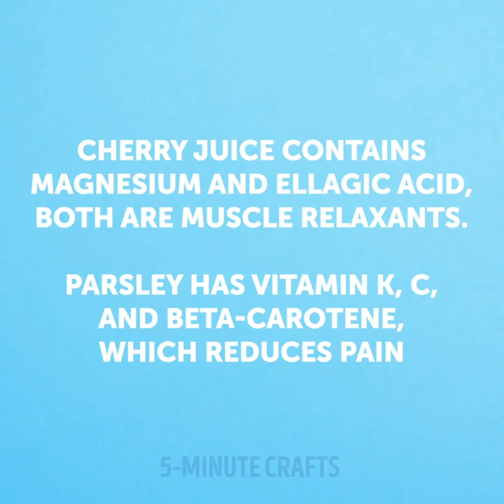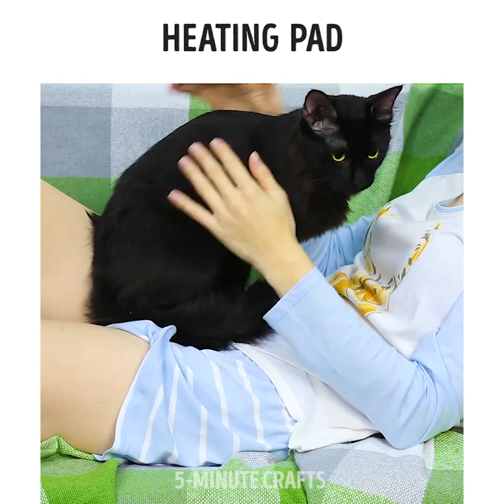43 HACKS ALL GIRLS SHOULD KNOW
Timestamps

00:01 Period hacks
06:24 Hacks for embarrassing moments
13:10 How to clean your beauty paraphernalia